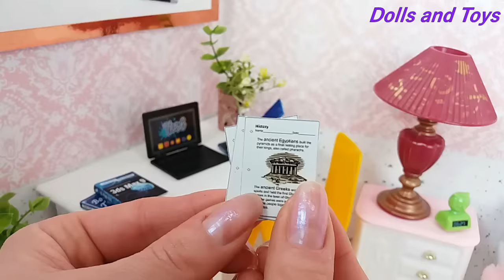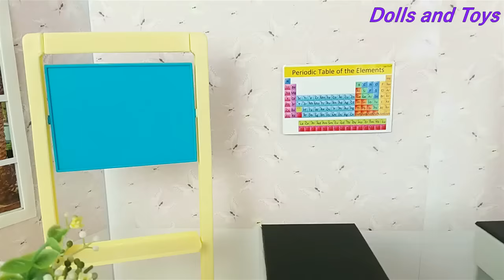Barbie Doll School Evening Routine With Bedtime Story For Kids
New Barbie video from Dolls and Toys Channel. Barbie doll comes from School and does her evening routine in diy doll house!
Watch others awesome videos
1. Barbie Packs Her Dolls Bags to go on a Trip!New Doll Clothes Barbie Bedroom Morning Routine
2. Two Barbie Dolls School Morning Bedroom Bathroom Routine in a Doll House❤️Barbie video for girls.
3. Barbie and Ken Family Morning Routine Doll Video. Life in a DIY Doll House. DIY Mini House